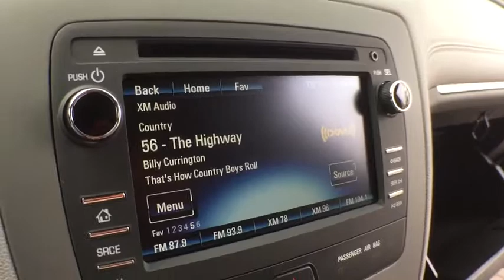2017 Chevrolet Traverse Clarkston, Waterford, Lake Orion, Grand Blanc, Highland, MI 172473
2017 Chevrolet Traverse  - Stock#: 172473 - VIN#: 1GNKRFED2HJ316381

Bowman Chevrolet
6750 Dixie Hwy

* 2017 Chevrolet Traverse LS...Features include:  Bluetooth, OnStar Navigation, 6.5'' Touch-Screen, SiriusXM Satellite Radio, Built in WiFi, 3rd Row Seating, Power Mirrors and Keyless Entry.